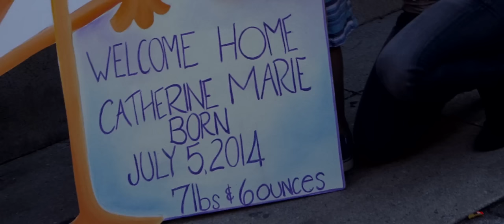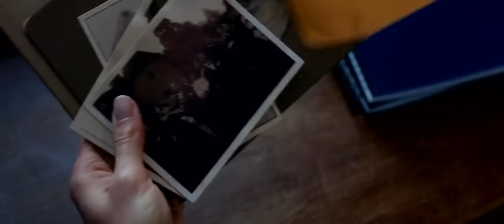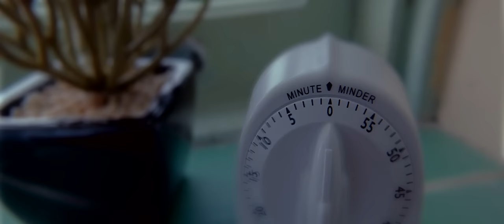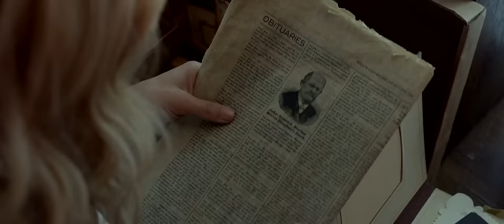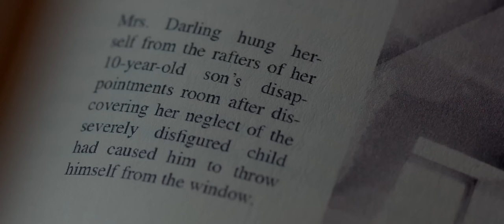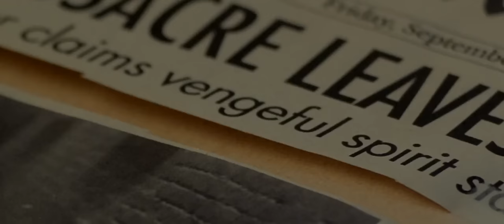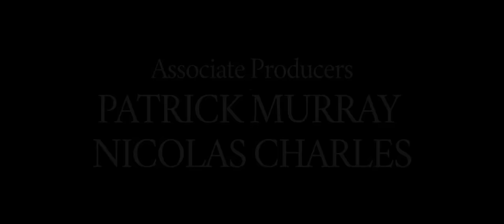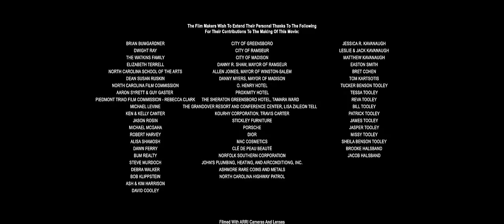Film Lepas Terbaru Horror Hollywood || 2021 || HD || Subtitle Bahasa Indonesia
Di - Like 👍

Di - Share 🤲

Di - Tekan Tombol Loncengnya 🛎

Agar Supaya Channel Saya Ini Bisa Semakin Terus Berkembang 💖💖💖

Terima Kasih 🙏🙏🙏

Film Horror Terbaru
Film Horror Romantis
Film Horror Terseram
Film Horror Mandarin
Film Horror Hongkong
Film Horror Korea
Film Horror Barat
Film Horror Asia
Film Horror Indonesia
Film Horror Thailand
Film Laga Terbaru
Film Laga Seru
Film Aksi Terbaru
Film Aksi Seru
Film Laga Romantis
Film Perang Terbaru
Film Perang Sejarah
Film Dokumentar
Film Silat Mandarin
Film Kungfu Mandarin
Film Asia
Film Mandarin
Film Barat
Film Drama
Film Drama Romantis
Film Drama Terbaru
Film Aksi Seru Mandarin
Film Laga Seru Mandarin
Film HD